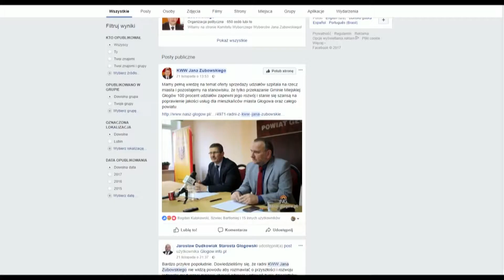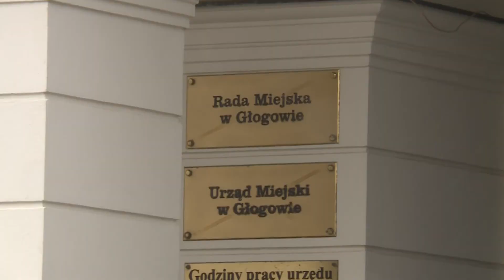GŁOGÓW. Radni miejscy nie chcą się dzielić udziałami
Powiat głogowski chce odsprzedać miastu połowę udziałów szpitala za ponad 17 milionów złotych. Zgodzić musi się na to Rada Miejska. Jednak radni stawiają sprawę jednoznacznie – wszystko albo nic i chcą 100% udziałów.